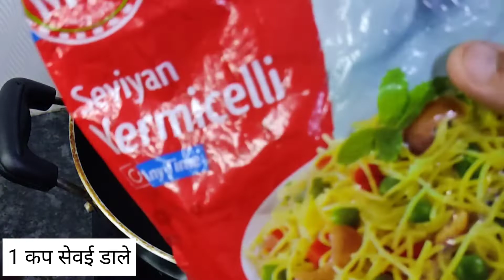Sevai recipe| Sevai upma recipe| Namkeen sevaiyan recipe|Easy and healthy Snacks recipe |Vermicelli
Sevai upma recipe | Vermicelli upma recipe | Healthy snacks recipe | tea time snacks | Namkeen sevaiyya